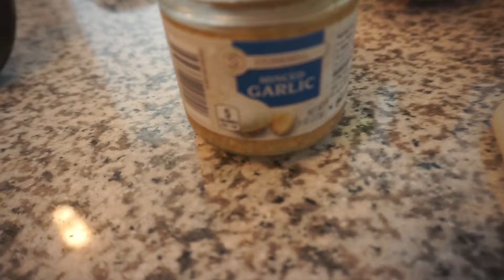FEED YOUR ENTIRE FAMILY FOR $5 | HEALTHY + DELICIOUS | Vlogmas 2019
Today I show you an extremely easy chickpea coconut curry and rice recipe that can feed your family of 5+ for around $5! Enjoy!

Ingredients:
- 2Tbs oil or butter
- 1 yellow onion
- 1tsp minced garlic OR 1tsp garlic powder
- 1Tbs garam masala
- 1Tbs coriander
- 2Tbs curry powder
- 1/2tsp ginger (optional)
- 1.5Tbs salt or to taste
- 1/2tsp black pepper or to taste
- 3 cans of garbanzo beans - drained and rinsed
- 28oz can of crushed tomatoes (diced tomatoes work too)
- 1 can of full-fat coconut milk
- rice of choice